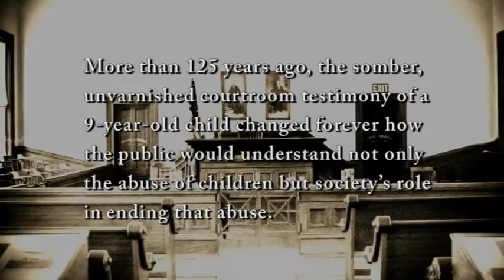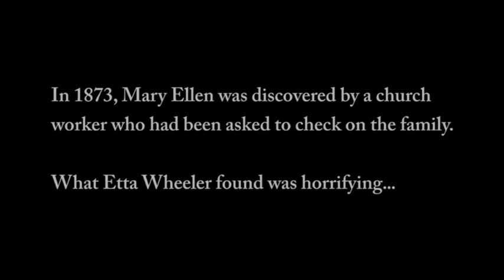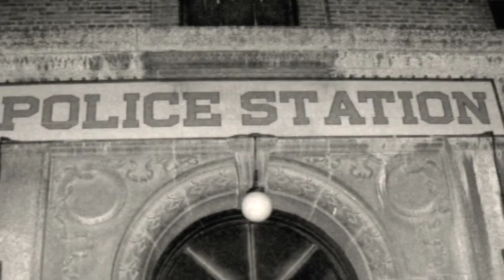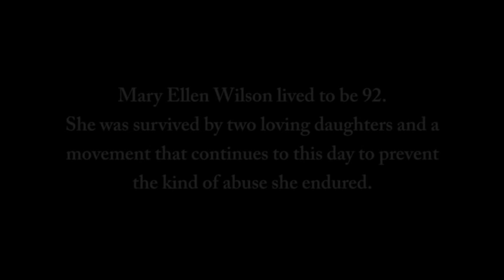Mary Ellen Wilson (edited)